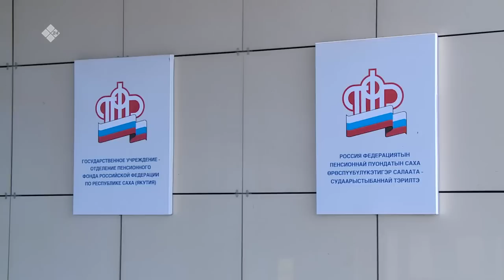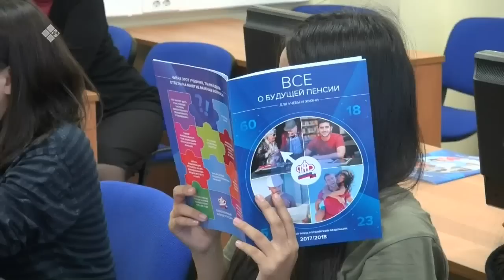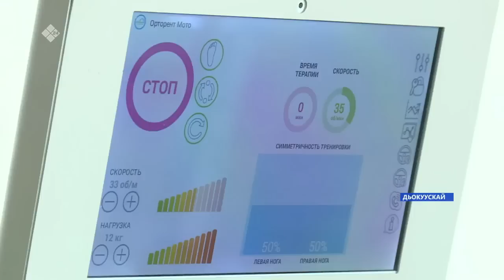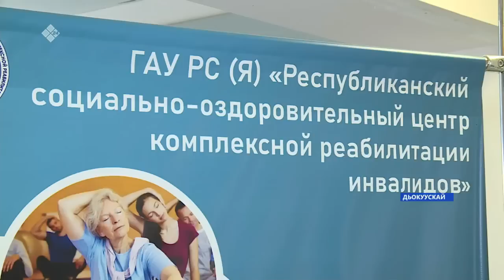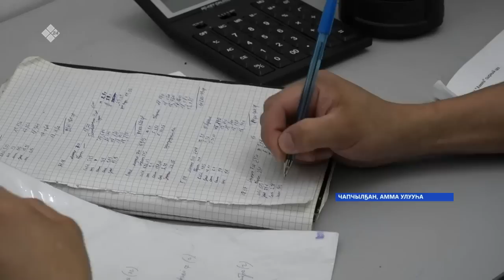«Саха сирэ» информационнай биэрии. От ыйа 15 күнэ 13:30ч